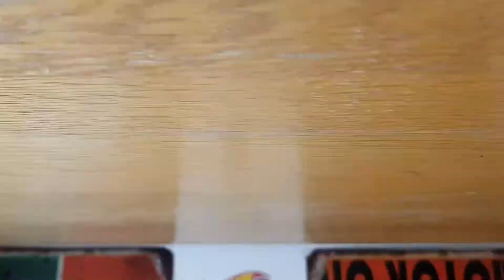Hot Wheels Mazda RX7 wheel swap short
Hot Wheels Mazda RX7 wheel swap short 1:64 scale diecast model car